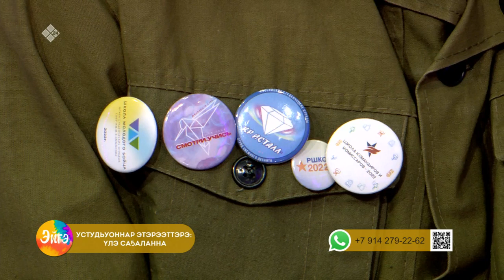«Эйгэ» биэриигэ: Кэрэ аҥар сыаннаһа (19.05.23)